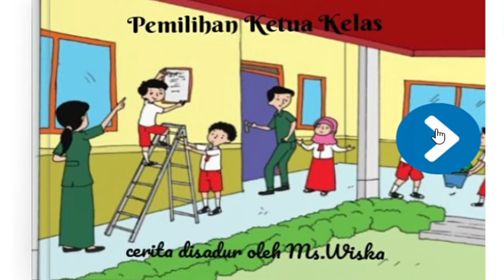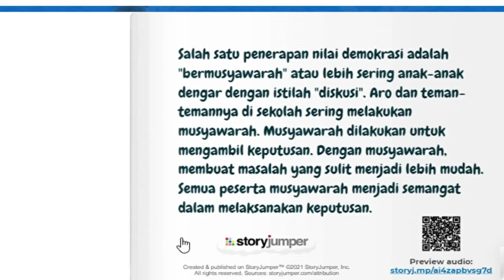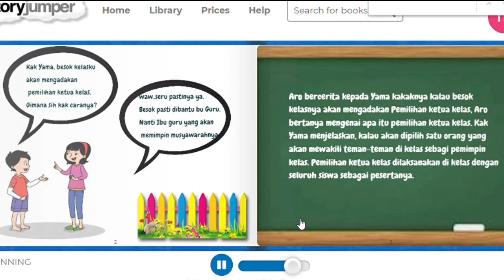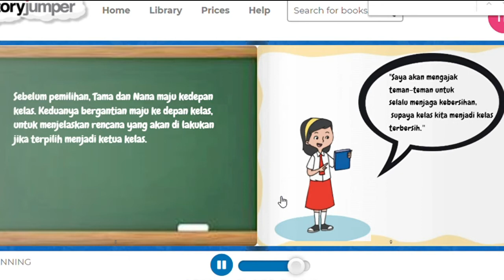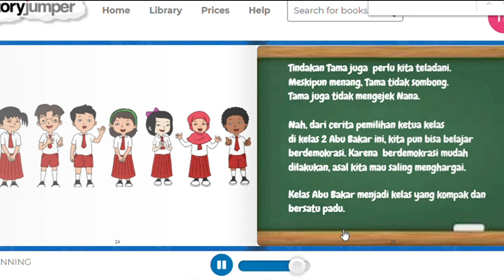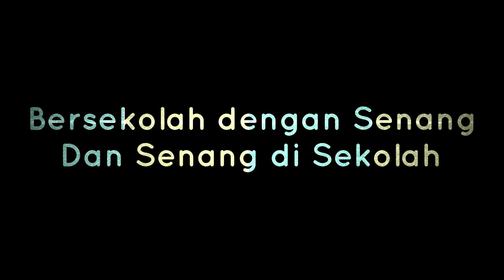PEMILIHAN KETUA KELAS | CIVIC GRADE 2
CIVIC, SOCIAL, AND ETHICS STUDIES bersama Ms.Wiska